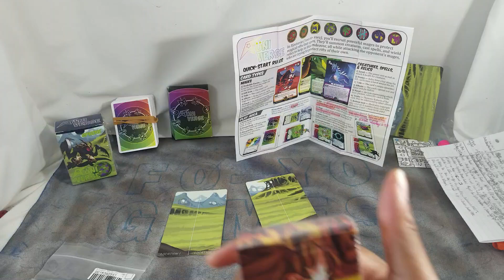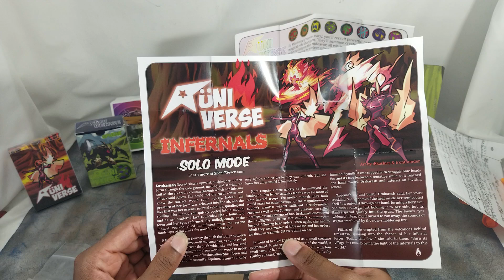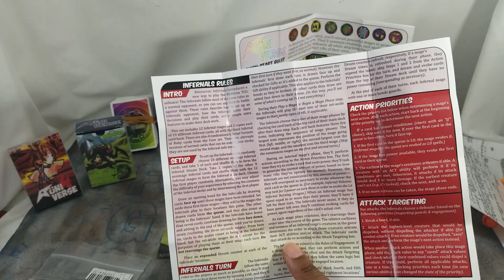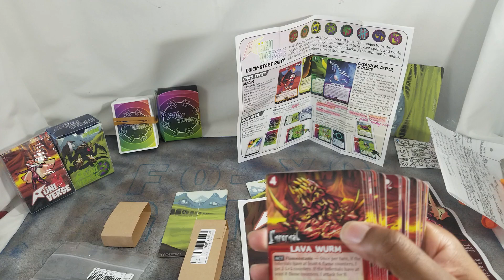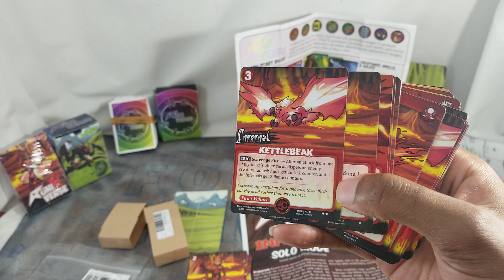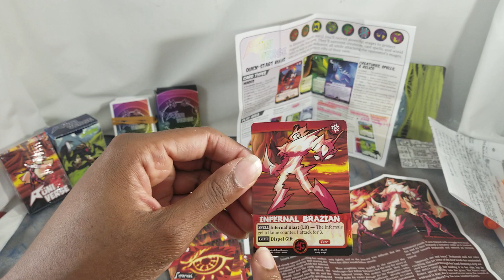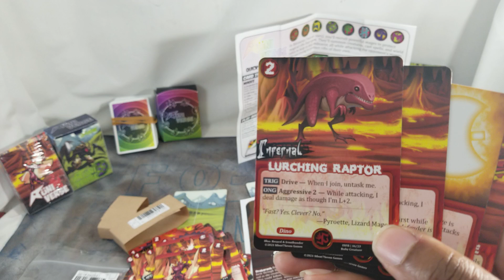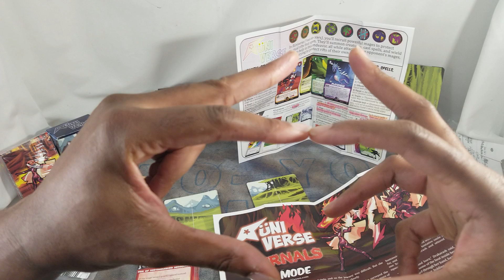Rüniverse - Infernals Solo Mode | UnBox & Read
hTCG
Waddup Runiverse Andrew!